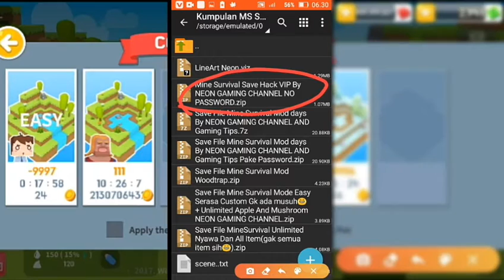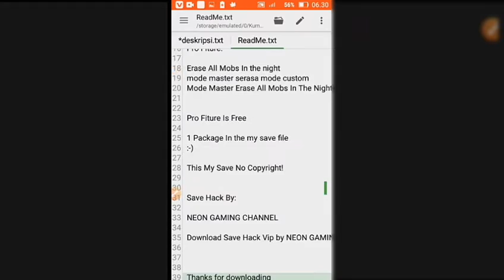Save Hack Mine Survival Vip Unlimited All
Mine Survival Save Hack VIP

Assalamu'alaikum wr.wb

Thanks you for download this save hack mine survival

 My Save Hack Fiturs:

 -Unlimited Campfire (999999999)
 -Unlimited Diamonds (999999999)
 -Unlimited Clean Water Bucket (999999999)
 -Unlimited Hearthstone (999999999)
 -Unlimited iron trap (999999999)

 Pro Fiture:

 Erase All Mobs In the night
 mode master serasa mode custom
 Mode Master Erase All Mobs In The Night

 Pro Fiture Is Free

 1 Package In the my save file

 This My Save No Copyright!

 Save Hack By:

 NEON GAMING CHANNEL

 Download Save Hack Vip by NEON GAMING CHANNEL

 Wassalamu'alaikum wr.wb